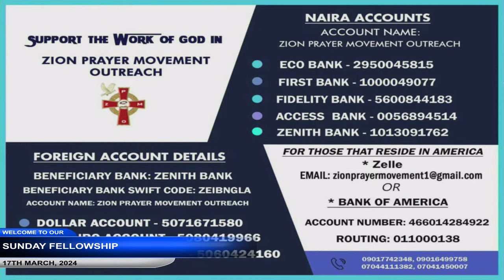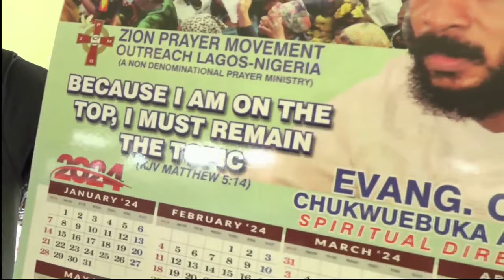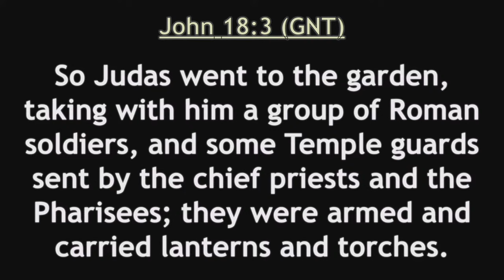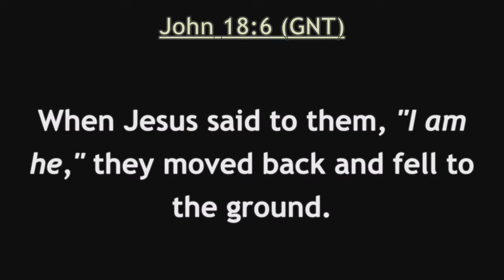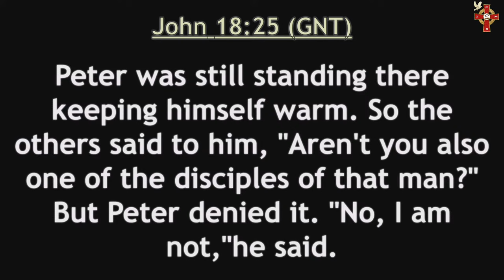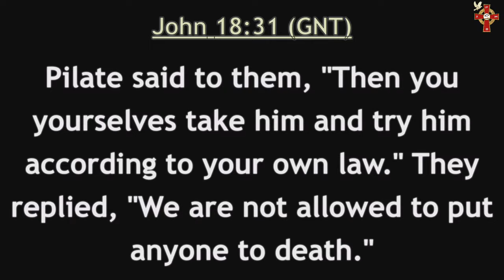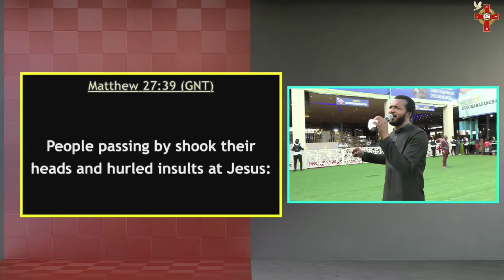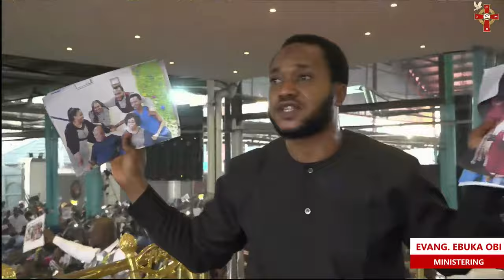SUNDAY FELLOWSHIP. || 17TH MARCH, 2024.